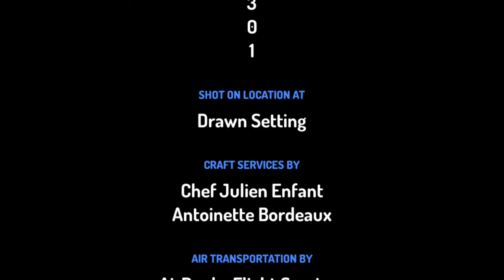The Life of Numbers S11E17: Too Early 2103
For @baldi7064